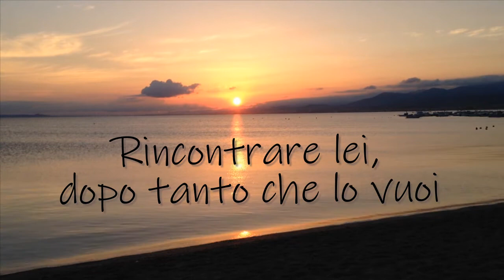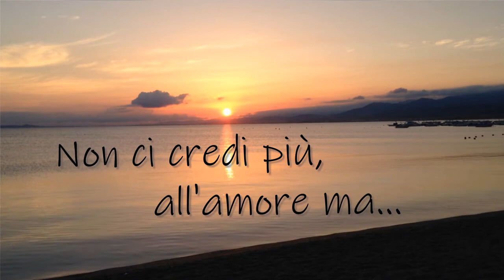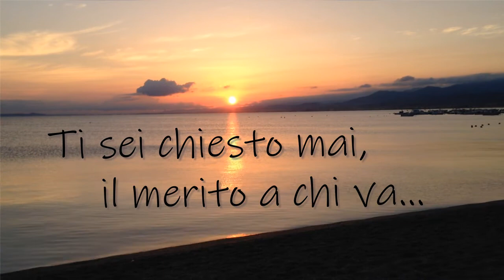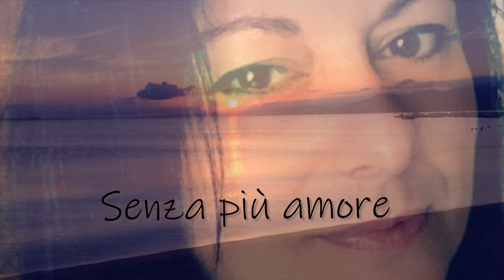Senza parole - Luciano Rossi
Un salto indietro nel tempo, un brano firmato anni 70, musica di altri tempi ma sempre attuale, Senza parole...solo brividi addosso nell'ascoltare questa meravigliosa canzone ❤️